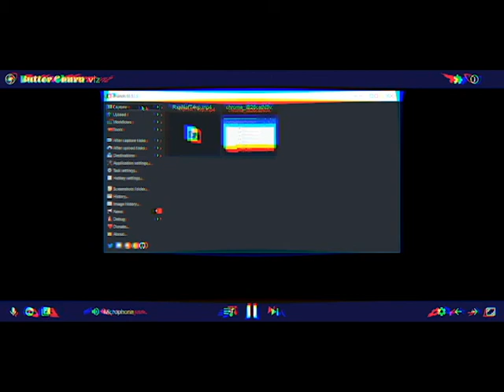music of the future video ep